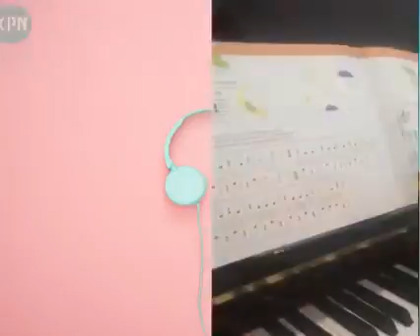ฝึกอ่านโน๊ตตัวหยุดและเล่นตาม l น้องกันต์ Cover/Practice l สอนโดย ครูจิ๊บ l Grace Music l KPN Phuket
สามารถมาทดลองเรียนฟรีได้ที่
👉 สาขา Central Phuket Festival🎵
โรงเรียนเปิด 🕘
✅ อังคาร - ศุกร์ 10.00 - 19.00 น.
เรียนดนตรี ช่วยพัฒนาความสามารถทางด้านสติปัญญาความคิด กระตุ้นการทำงานสมองซ้ายขวาให้ทำงานประสานกัน ช่วยพัฒนาความสามารถทางด้านอารมณ์เหตุผล ฝึกสมาธิ ความอดทนพยายาม การคิดอย่างมีระเบียบ การควบคุมอารมณ์ ให้เราเป็นส่วนหนึ่งในการพัฒนาศักยภาพของทุกคนนะคะ ❤